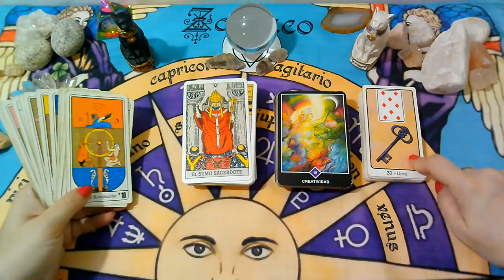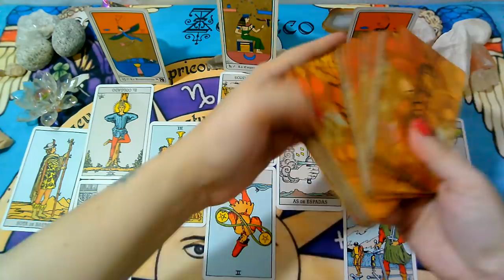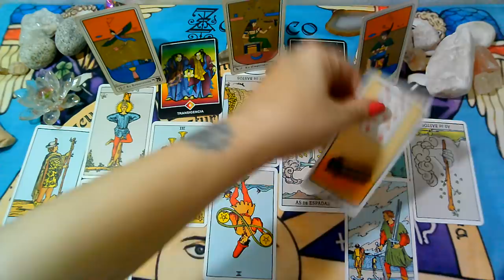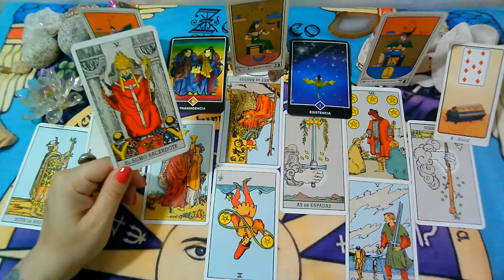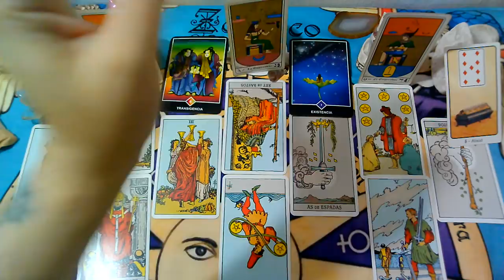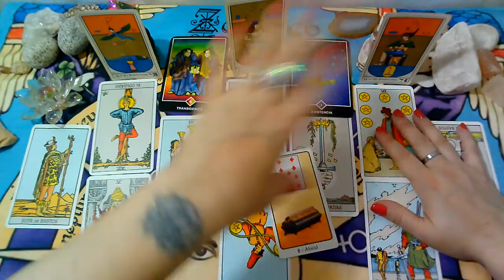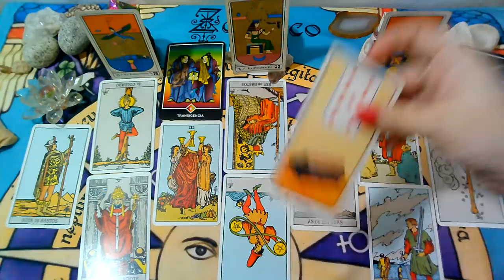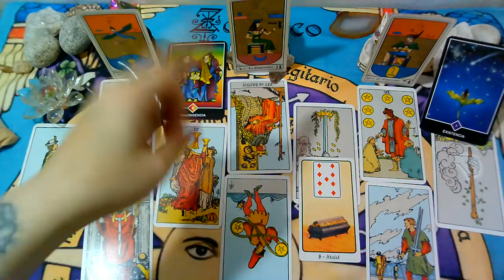*CAPRICORNIO*♑😍Quiere una señal"EX PAREJA"Que siente?Que piensa?Que hará?"(2da Semana)MARZO 2020"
Lectura Intuitiva de EX PAREJA para el signo de CAPRICORNIO, sol, luna y ascendente para la 2DA Semana de MARZO 2020.

💜FanPage FACEBOOK :
@Supernova tarot

Creative Commons.